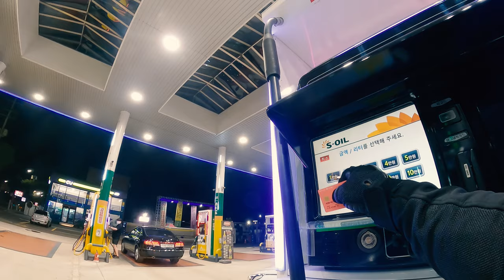Night ride to sapgyo lake || 2021 HAYABUSA || Akrapovic